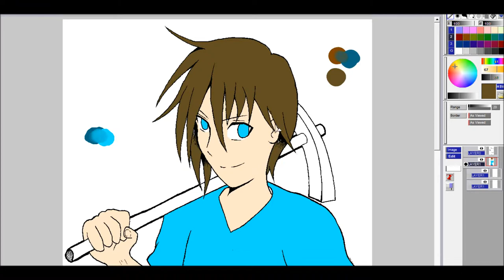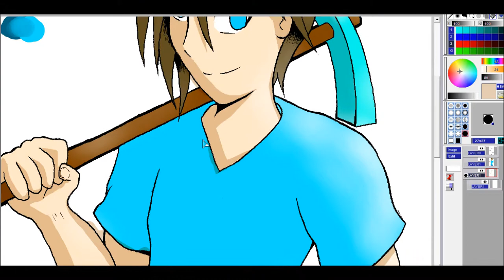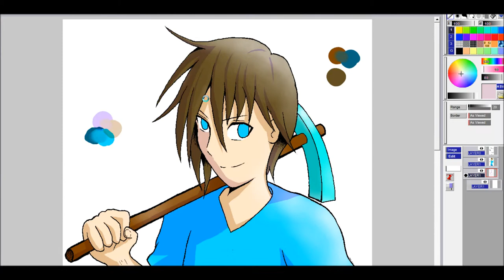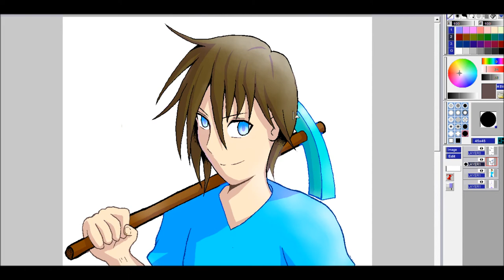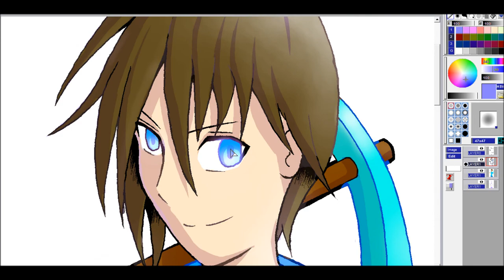Speed Drawing - Coloring Steve Minecraft - Pixia